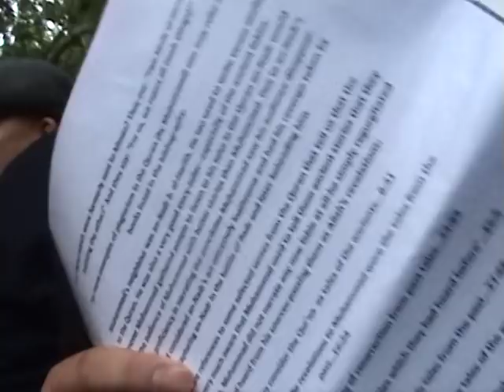Muslim youth triggerd by preacher at hyde park speakers corner p2